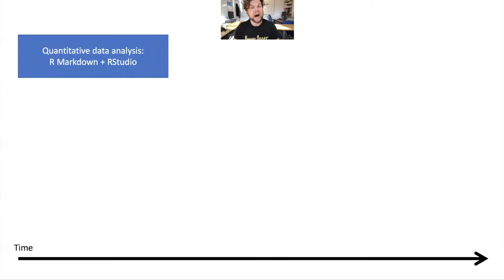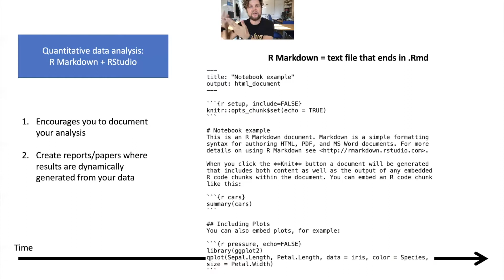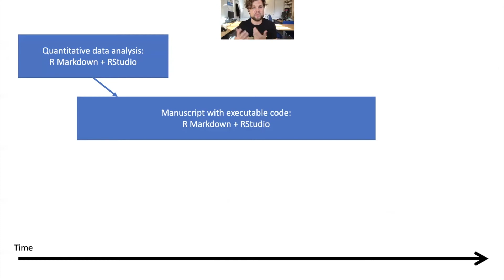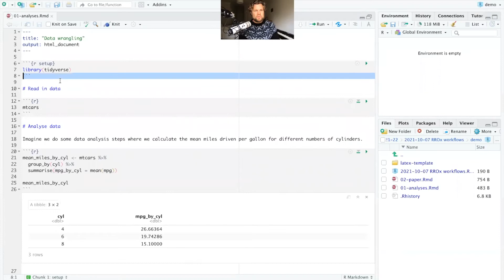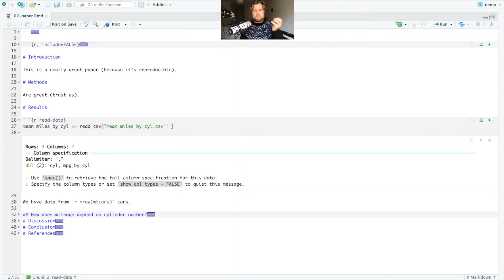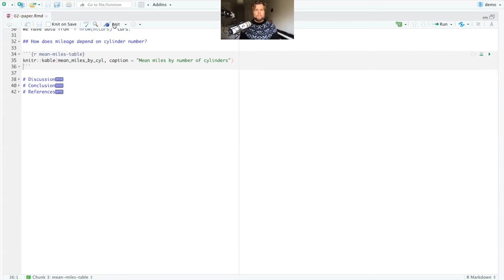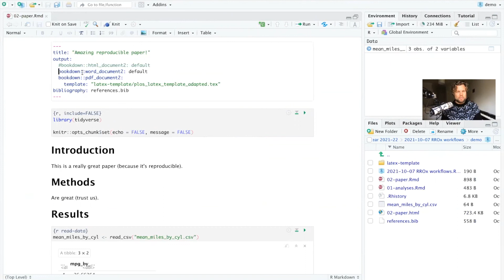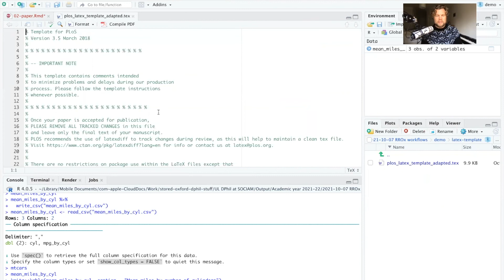Reproducible academic papers with R Markdown, RStudio, Zotero, Google Docs, and LaTeX templates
This is a 10-minute demo of my workflow for writing reproducible academic papers using a combination of R Markdown, RStudio, Zotero, Google Docs, and LaTeX templates.